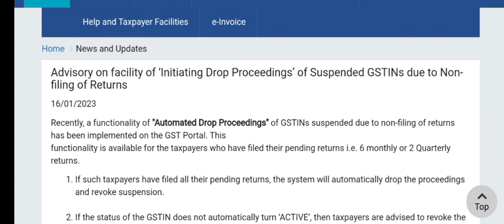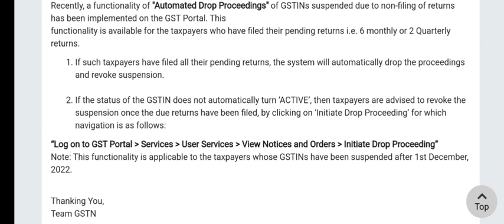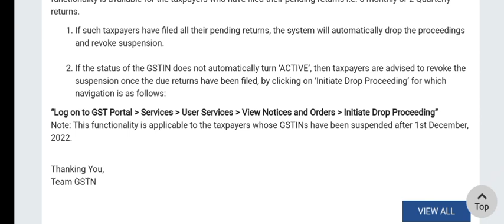GST RETURNS FILERS GOOD NEWS MOST AWAITED UPDATE ISSUE